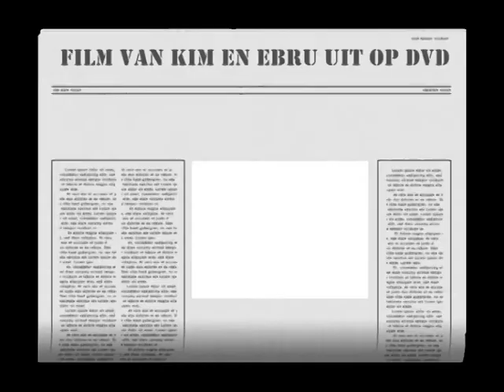ebruuuu en kimberley met geluid